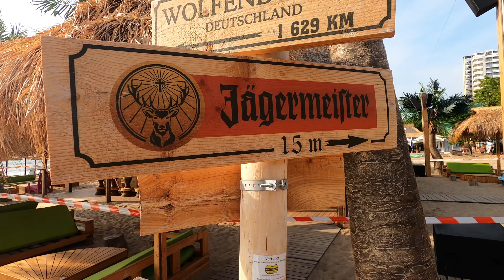GOLDEN SANDS Walking tour - Varna - Goldstrand - Bulgaria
Advertising (unpaid) - Werbung ( unbezahlt)